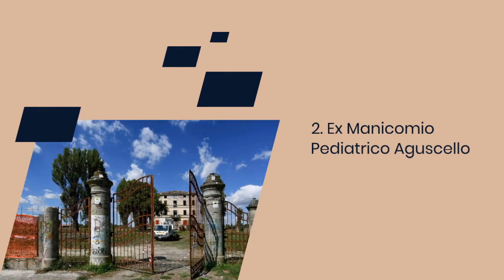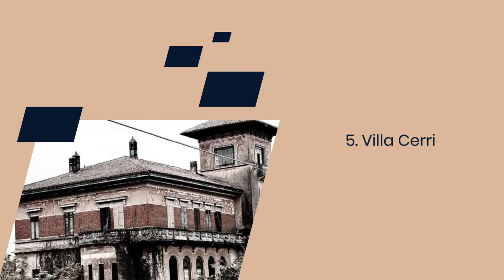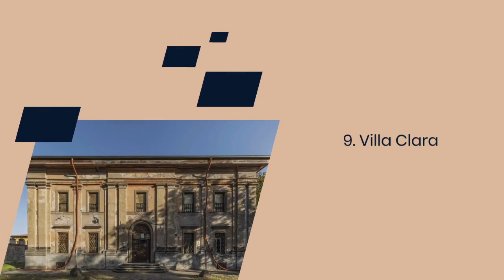Top 10 Luoghi Inquietanti in Italia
Introduzione: Benvenuti a questo viaggio attraverso i misteri e le leggende che avvolgono alcuni dei luoghi più inquietanti d'Italia. Da castelli infestati a manicomî abbandonati, questi luoghi sono permeati di un'atmosfera misteriosa che suscita brividi lungo la schiena. Preparatevi a scoprire le storie dietro le quinte di questi luoghi leggendari.

Castello della Rotta: Situato tra le nebbie delle colline toscane, questo castello medievale è avvolto da storie di fantasmi e presenze paranormali, rendendolo uno dei luoghi più inquietanti d'Italia.

Ex Manicomio Pediatrico Aguscello: Testimone di oscuri esperimenti e tragiche storie di sofferenza, questo ex manicomio nel cuore dell'Emilia-Romagna è stato abbandonato, lasciando dietro di sé solo i sussurri dei fantasmi del passato.

Castello di Montebello: Dominando l'orizzonte di Emilia-Romagna, questo antico castello è avvolto da leggende di dame spettrali e cavalieri erranti, offrendo una tenebrosa visione del passato.

Ca’ Dario: Conosciuta come "la casa maledetta di Venezia", questa villa gotica è stata teatro di una serie di tragedie e morti misteriose, alimentando le speculazioni sulle sue oscure energie.

Villa Cerri: Situata tra le campagne umbre, questa villa abbandonata è avvolta da una sinistra aura di mistero, con racconti di lamentele notturne e presenze inquietanti.

Casa del Violino: Nascosta tra le vie strette di Genova, questa casa è legata a una storia oscura di omicidio e vendetta, con numerosi visitatori che riportano avvistamenti di spettri inquietanti.

Villa Magnoni: Situata sulle rive del Lago di Como, questa villa abbandonata è circondata da storie di suicidi e tragedie familiari, aggiungendo un'ulteriore aura di mistero alla sua atmosfera già inquietante.

Monastero Maledetto dei Monaci del Diavolo: Immerso nelle foreste della Calabria, questo antico monastero è legato a leggende di rituali oscuri e presenze demoniache, rendendolo uno dei luoghi più temuti dell'Italia meridionale.

Villa Clara: Conosciuta anche come "la casa delle bambole" per le sue inquietanti collezioni, questa villa abbandonata nel cuore della Toscana è pervasa da un'atmosfera inquietante e oppressiva.

Villa de Vecchi (Casa Rossa): Dominante sulle colline della Lombardia, questa villa abbandonata è avvolta da storie di maledizioni e tragedie familiari, offrendo uno sguardo nel passato oscuro della regione.

Conclusione: Questi luoghi inquietanti rappresentano solo una piccola parte del ricco patrimonio di misteri e leggende che permea l'Italia. Che siate appassionati di avventure paranormali o semplicemente curiosi di esplorare il lato oscuro della storia, questi luoghi vi offrono un'esperienza unica e indimenticabile. Preparatevi a immergervi nell'incubo delle tenebre e ad affrontare i fantasmi del passato in questi luoghi dal fascino inquietante.